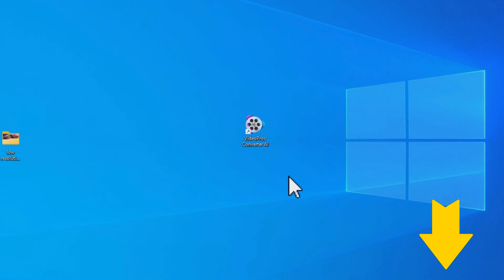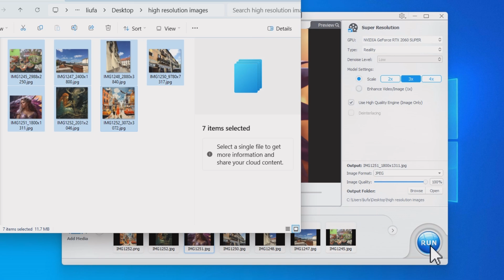How to Increase Image Resolution with AI Upscaler (4K/8K/10K Resolution)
Traditional upscaling methods in Photoshop (such as nearest-neighbor/bicubic) rely only on mathematical algorithms to increase the resolution of an image and may result in a loss of sharpness and detail.

AI upscaler in this tutorial can better preserve fine details and textures, resulting in sharper and more realistic enlarged images, delivering clear 4K/8K/10K images.

🎬 Timestamp
00:35 Step 1. Import low-resolution images into VideoProc Converter AI.
00:45 Step 2. Set upscaling parameters to increase image resolution.
01:27 Step 3. Tweak the export settings to finish upscaling the images.